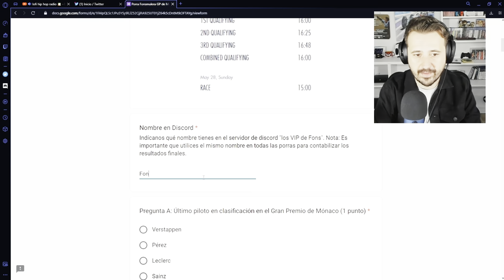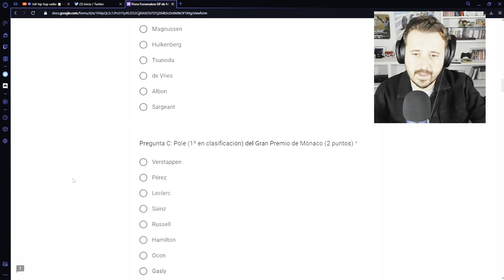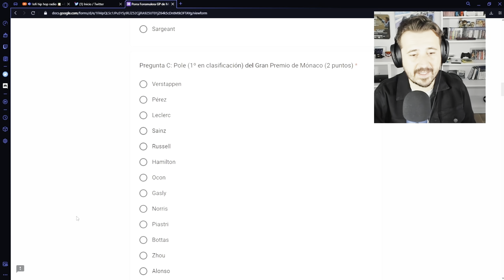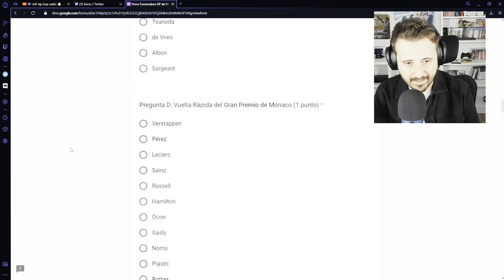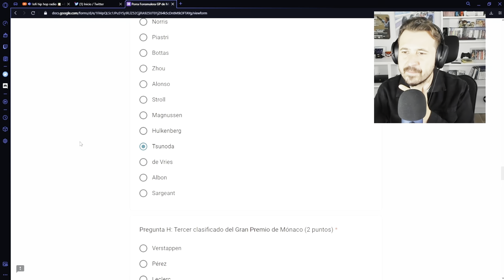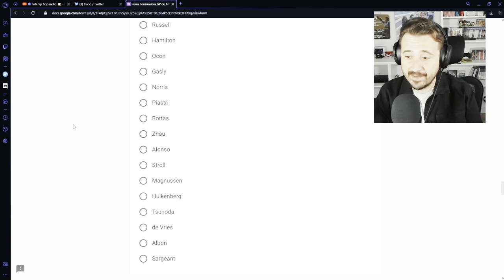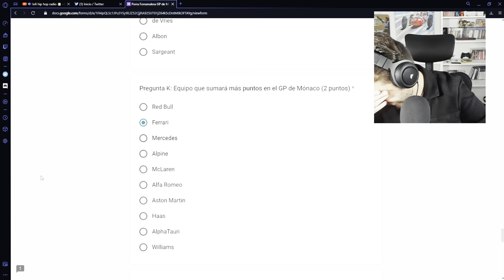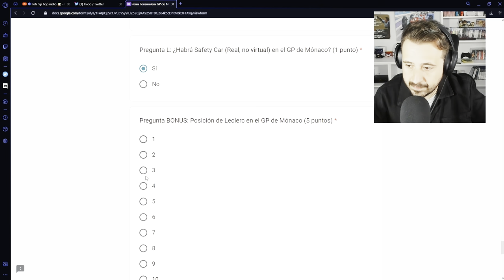MI PREDICCIÓN PARA EL GP DE MÓNACO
Mi predicción para el GP de Mónaco, el mejor del año.